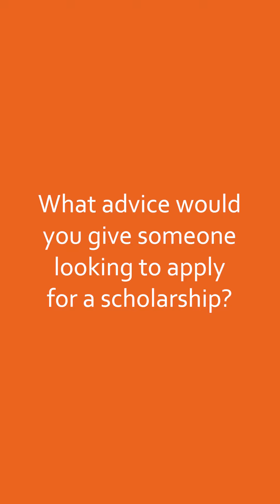Barbara Raw Scholarships for English | Royal Holloway University of London